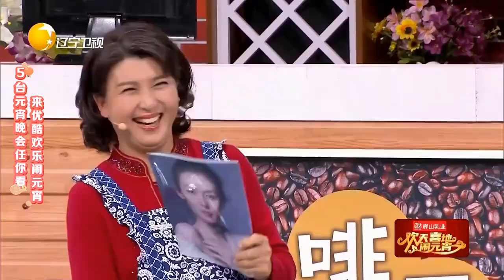【歡天喜地鬧元宵】遼寧衛視2023元宵晚會：宋小寶閆學晶楊樹林《明明白白我的心》，環衛大叔保潔阿姨爆笑相親